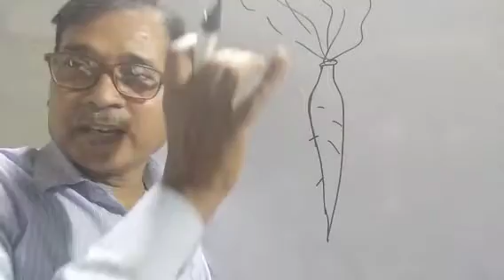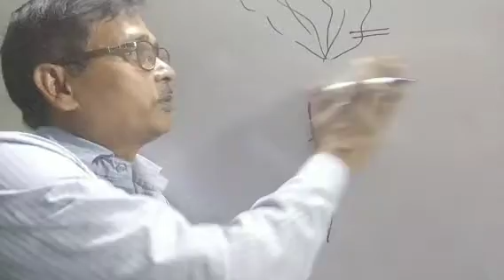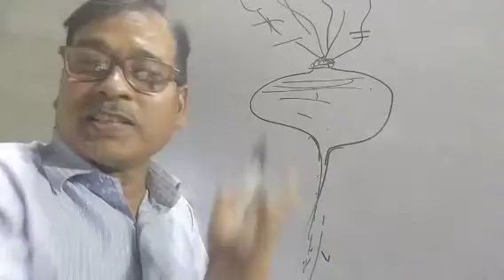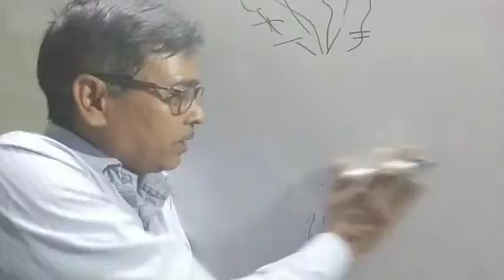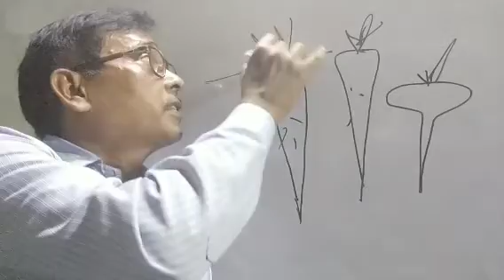मूली , गाजर , शलजम